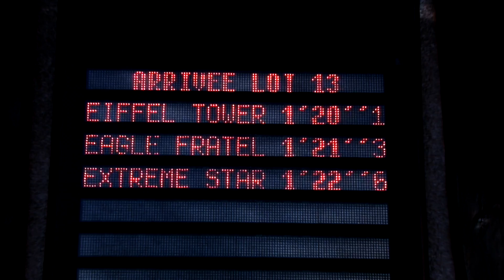LOT 13 QUALIFICATION GROSBOIS 26 AOUT 2016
Eiffel Tower (JM Bazire) par Ready Cash - 1'20''1
Eagle Fratelli - 1'21''3
Extreme Star - 1'22''6
Cette vidéo traite de LOT 13 QUALIFICATION GROSBOIS 26 AOUT 2016